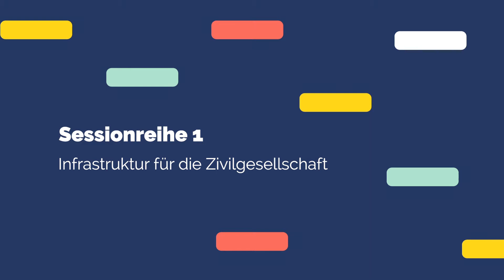dss2021 I Infrastruktur für die Zivilgesellschaft Sessionreihe 1 Tag 1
Fishbowl mit Benjamin Seibel, Technologiestiftung Berlin/CityLAB, Katrin Fritsch, MOTIF Institute for Digital Culture, Adriana Groh, Open Knowledge Foundation

Gemeinsam mit der Berliner Senatskanzlei erprobt das CityLAB Berlin ein Angebot, um zivilgesellschaftlichen Initiativen kostenlose digitale Infrastruktur (Videotelefonie, Chat-Workspaces, etc.) bereitzustellen. Neben Software werden auch Informations- und Bildungsmaterialien bereitgestellt, um digitale Kompetenzen zu vermitteln. In der Session wollen wir erste Erfahrungen hinsichtlich des Projektes teilen, aber auch über dahinterliegende, grundlegende Fragen diskutieren: Sollte die öffentliche Hand im Rahmen einer „digitalen Daseinsvorsorge“ auch Software bereitstellen? Und wie können nachhaltige Finanzierungs- und Betreibermodelle für solche Angebote aussehen?